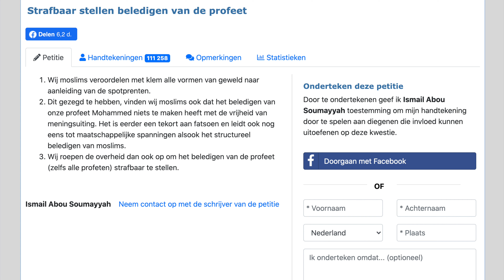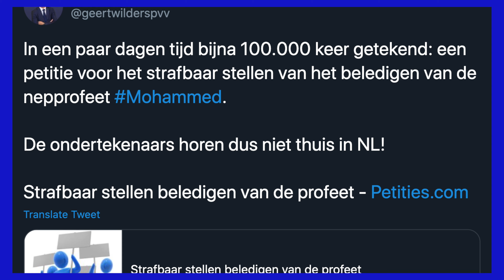Petitie enorm succes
De petitie voor strafbaarstelling van belediging van onze geliefde profeet Mohamed ﷺ en alle andere profeten is al meer dan 110.000 keer getekend.
IslamOmroep sprak met imam Ismail Abou Soumayyah, initiatiefnemer van de petitie. Bekijk het interview hieronder!
Om meer aandacht te kunnen geven aan dit soort belangrijke onderwerpen, heeft IslamOmroep voor 31 december 50.000 leden nodig.